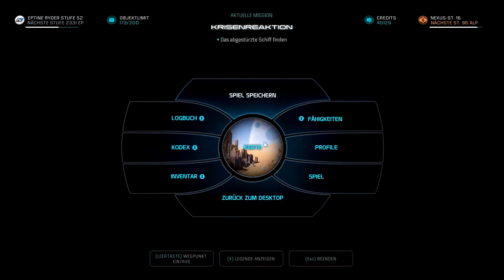Überall nur Sand #173 - Mass Effect Andromeda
Let's Play Mass Effect: Andromeda #173 - Überall nur Sand